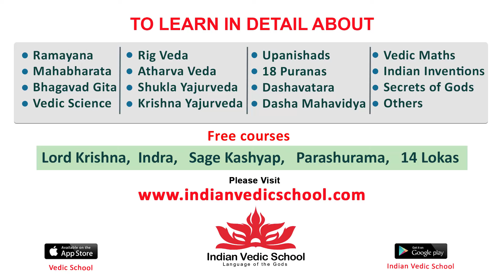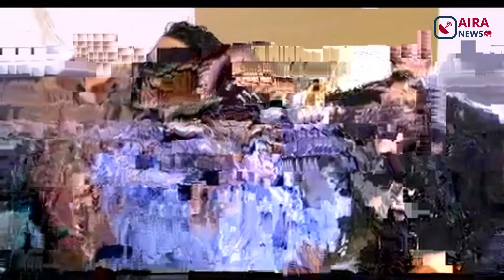Sandeep Reddy Vanga Superb Speech @ GAAMI Trailer Launch Event | Vishwak Sen | Spirit | Airanews